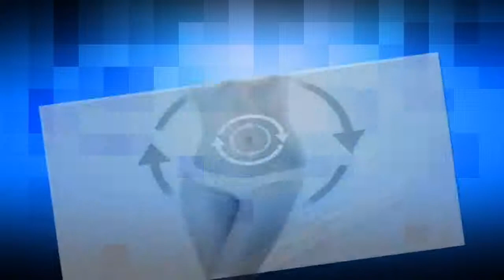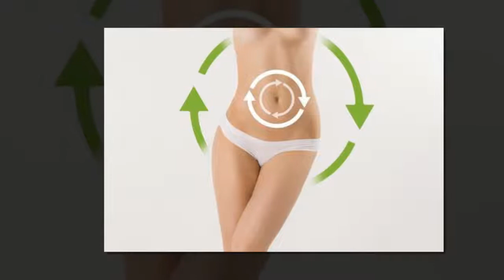7 verrassende voordelen van een koude douche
7 verrassende voordelen van een koude douche